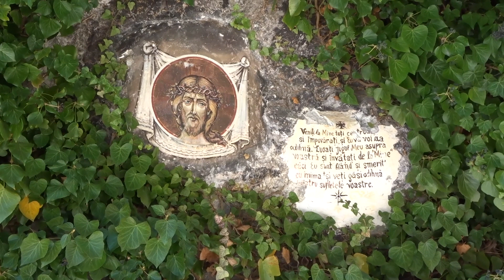Schitul Pahomie MAH01018